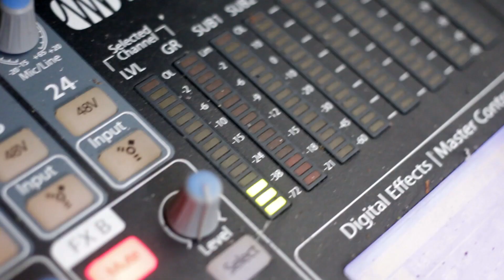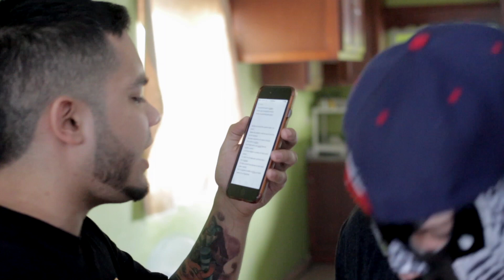iLL Mascaras Un Dia en la Vida: Colabo con Santa RM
Compra el Disco de *ILL Mascaras - Los Grandes Exitos Vol 2*

Compra el Cancion  *C-Kan - Narcos ft ILL Mascaras*

Compra el Cancion  *Santa RM - Click Clack ft ILL Mascaras*

Compra el Cancion  *Sadeeck De Kcasta Ache - No Para Ra ft ILL Mascaras*